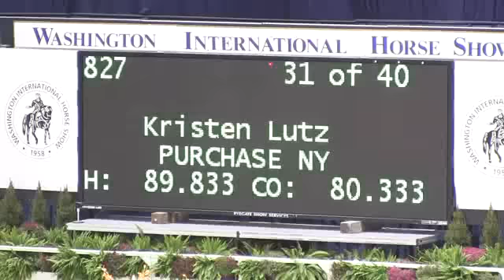Video of TYGA ridden by KRISTEN LUTZ from ShowNet!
TYGA ridden by KRISTEN LUTZ at Washington Int. Horse SHow.  This round is from class 181, WIHS JR EQUITATION - HUNTER PHASE and finished 6 of 40.